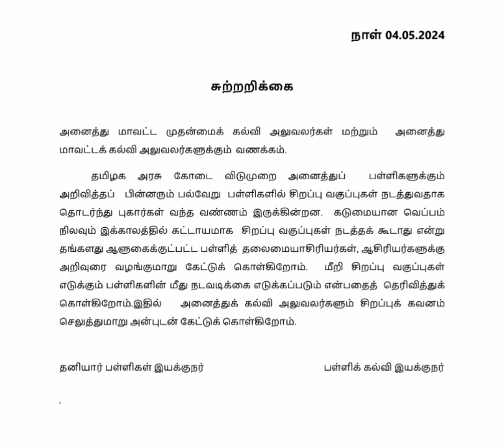heat waves#no special classes circular